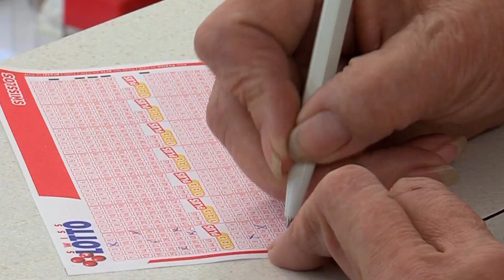1A.TV - OK - Shop, Siebnen (Video)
OK - Shop
Büro- und Freizeitbedarf
Glarnerstrasse 18
8854 Siebnen